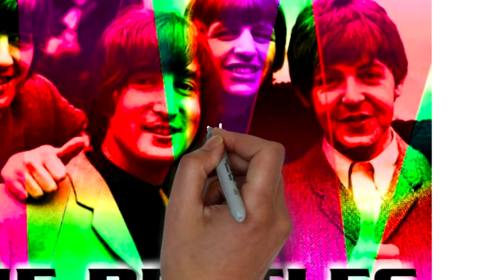Global Beatles Day